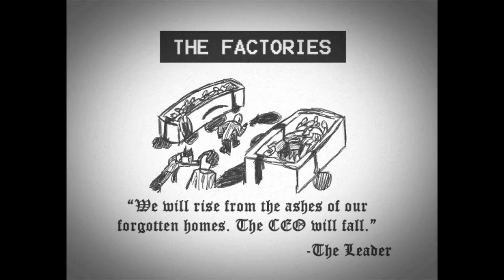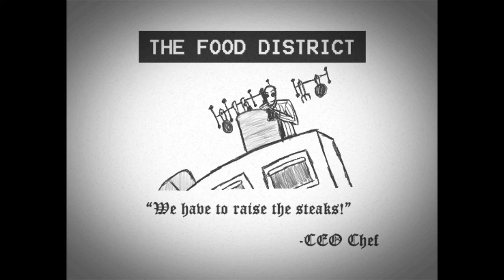Let's Play Suits: A Business RPG #7 | The Docks, What's in those Sandwiches?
🕒Timestamps🕙
Intro (Click To See Chapters) 0:00